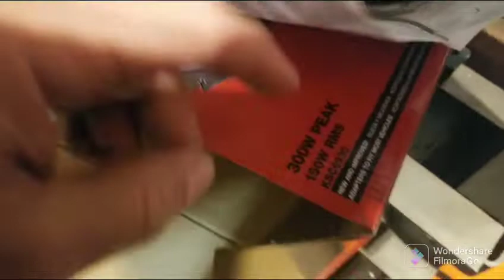'49 Ford club coupe; time for some music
I decided to delete the old video and make this video because I had to make some changes to the radio itself.